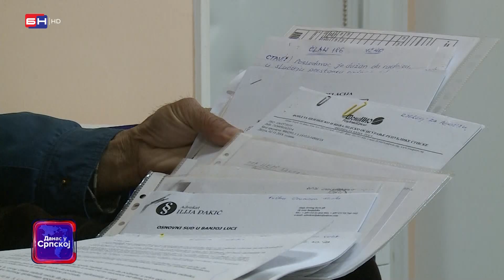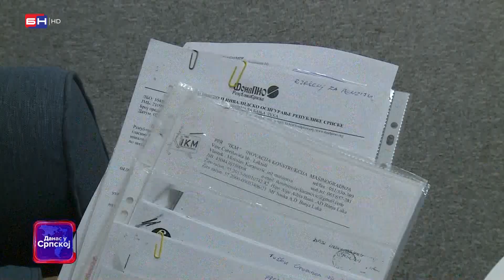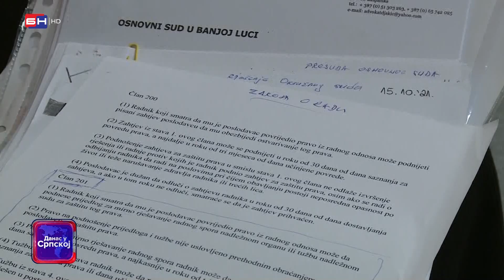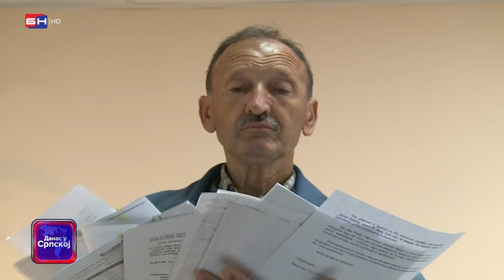Radnici i poslodavci u Republici Srpskoj sve češće se spore oko neisplaćenih plata (BN TV 2023) HD